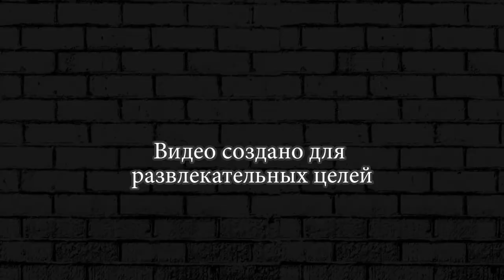ОТКРЫЛ СВЕРХРЕДКОГО БРАВЛЕРА БРАВЛ СТАРС ► BRAWL STARS #52